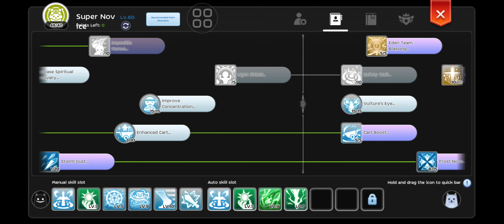Ragnarok M Eternal Love | Magic Novice Guardian Lightning Meteor PVE Build Guide